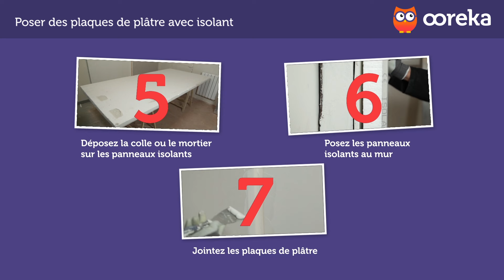Poser des plaques de plâtre avec isolant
Trouvez un artisan de confiance pour votre maçonnerie et recevez un devis rapide et sans engagement avec Ootravaux.fr
👇 Pour en savoir PLUS sur comment poser des plaques de plâtre avec isolant.

Vous voulez avoir les explications sous les yeux quand vous commencerez à poser des plaques de plâtre avec isolant ?

En 3 minutes, nous allons apprendre à... poser des plaques de plâtre avec isolant.

Laine minérale, polystyrène ou polyuréthane : l'isolant des plaques de plâtre améliore votre confort thermique. Pour la pose, on vous explique ?

Préparation du mur, découpe des plaques, pose des panneaux et finitions : en 7 étapes, découvrez les bons gestes des professionnels ! Grâce aux conseils pratiques, poser des plaques de plâtre avec isolant n'aura plus de secrets pour vous !

Voici les étapes :

1. Préparez le support
2. Prenez les mesures
3. Faites les découpes de vos plaques
4. Posez à blanc les plaques isolantes avant le montage
5. Déposez la colle ou le mortier sur les panneaux isolants
6. Posez les panneaux isolants au mur
7. Jointez les plaques de plâtre

Ooreka, c'est quoi ? Ce que vous faites sur les forums, le feriez-vous dans la vraie vie ? Sur le web, on trouve les réponses à toutes les questions. Mais il faut passer des heures à démêler le farfelu, le génial, l'utile, et l'obsolète pour finir par trouver la bonne réponse. Ooreka vous apporte la solution sur un plateau : un site où de véritables experts apportent des réponses claires à toutes les questions de la vie quotidienne. Sur internet comme dans la vraie vie, mieux vaut demander à quelqu'un qui s'y connaît !